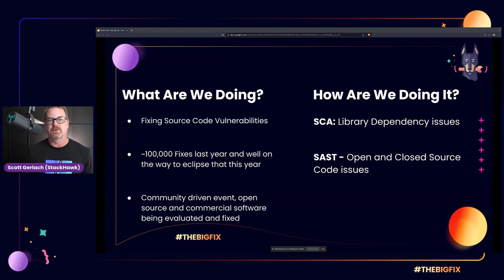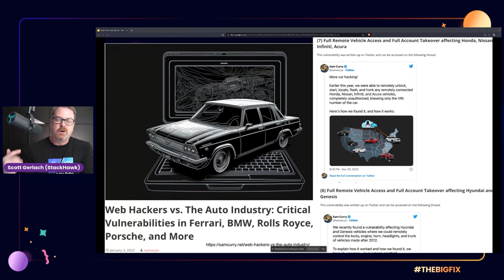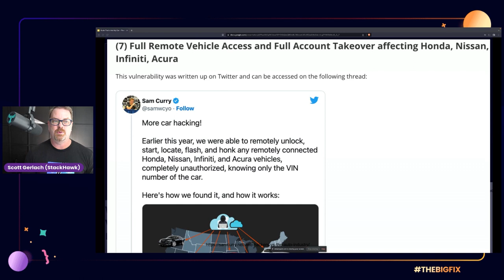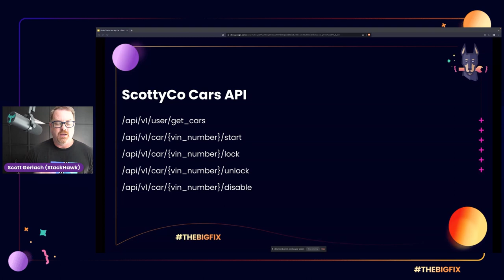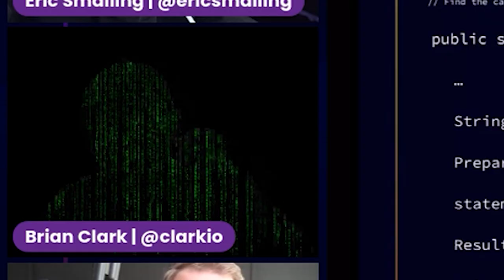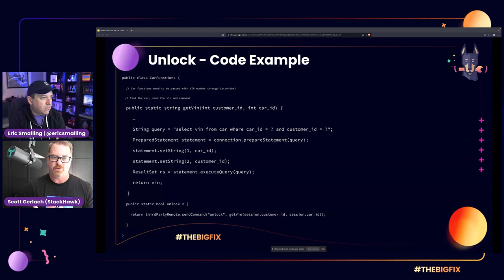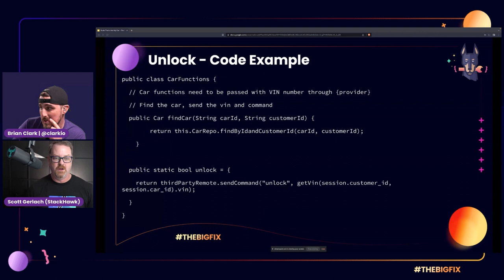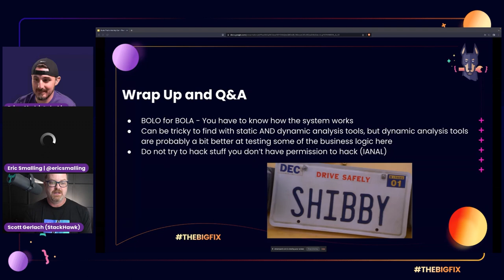Dude That’s Not My Car! Putting out a BOLO on BOLA (feat. Scott Gerlach) - The Big Fix 2023 by Snyk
Snyk helps software-driven businesses develop fast and stay secure. Continuously find and fix vulnerabilities for npm, Maven, NuGet, RubyGems, PyPI and more.